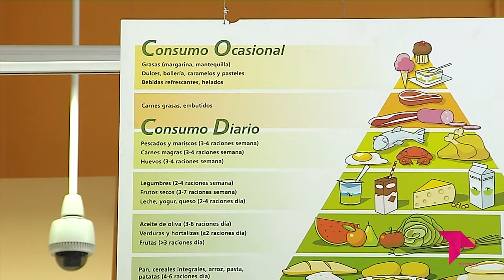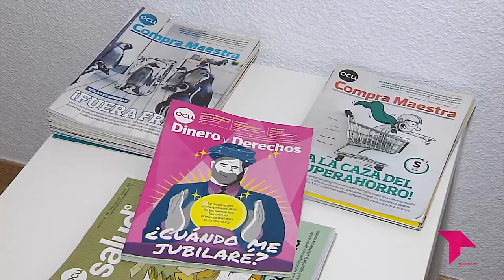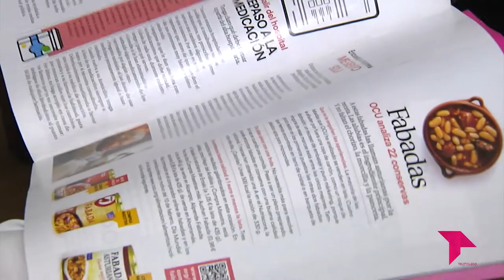OCU, ALIADOS FRENTE A LA INFLACIÓN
Desde la delegación de OCU en Castilla- La Mancha nos recuerdan los derechos que tenemos como consumidores y nos dan unos cuantos consejos a la hora de hacer nuestras compras y pagos.